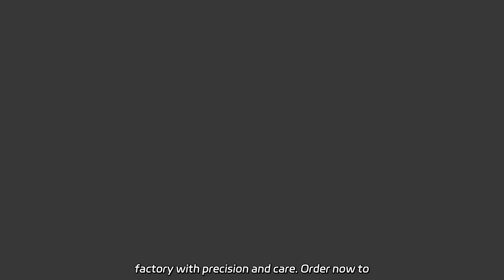ESD Box Manufacturer - Trusted Wholesale Supplier from China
ESD Box Manufacturer - Trusted Wholesale Supplier from China Supply our high-quality Linkworld Antistatic Cleanroom 4-Eyes Butter-Fly ESD Work/Working Shoes for Workers. Made in our factory with precision and care.